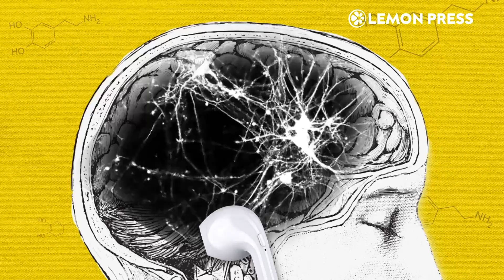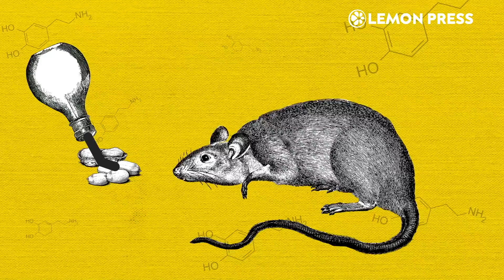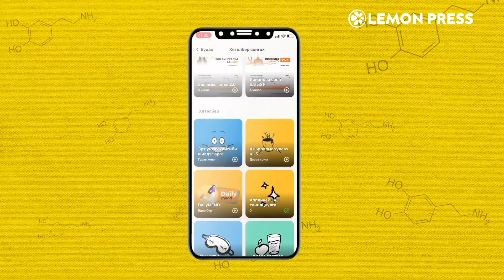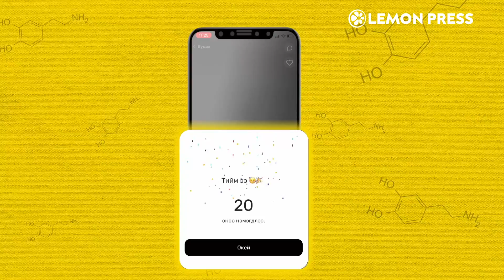Аз жаргал мэдрэх үед тархинд юу болдог вэ? | Stories S1: E9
Lemon Press-ийн Stories цувралын энэ удаагийн дугаарт биднийг дуртай зүйлээ хийх үед тархин дотор чимээгүй ялгарч, биднийг аз жаргалтай болгодог допамин хэрхэн ажилладаг талаар хүргэж байна. Гэвч үргэлж аз жаргалтай мэдрэмж төрүүлэгч уг даавар ямар хүчирхэг болохыг энэ бичлэгийг үзээд мэдэх болно оо. Тэгээд сонголтоо хийгээрэй.
Дугаарын хамтран ажиллагч: Mend
0:00 Эхлэл
0:37 Яагаад бид зарим зүйлсийг хүчээр хийдэг ч, зарим зүйлсийг амархан хийдэг вэ?
0:56 Допамин буюу аз жаргалын даавар гэж юу вэ?
1:41 Хархан дээр хийсэн хачирхалтай туршилт
2:39 Допамины үүрэг
2:57 Допамин ихээр ялгарвал ямар нөлөөтэй вэ?
3:31 Хүн яагаад ямарваа нэг зүйлд донтдог вэ? Донтолтын нөлөө.
4:55 Допаминыг эерэгээр ашиглаж болох уу?
5:29 Сайн дадал бий болгоход техник, технологийг ашиглах нь
6:18 Төгсгөл
Та и-мэйл хаягаа бүртгүүлээд Монголын Хөрөнгийн Биржээс, Уолл Стрит, Цахиурын Хөндий хүртэлх дотоод, гадаадын бизнесийн зах зээлийн онцлох мэдээллүүдийг ажлын өдрүүдийн 07:00 цагаас чанасан кофе, шарсан өндөгтэйгөө хамт хүлээж аваарай.